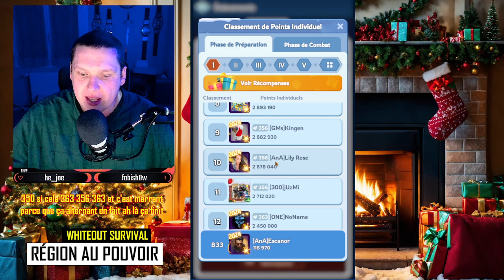WHITEOUT SURVIVAL : RÉGION AU POUVOIR ! EXPLICATIONS !